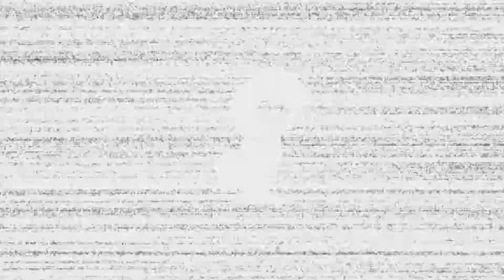Hammerwatch (Ep3 Premier level bonus)